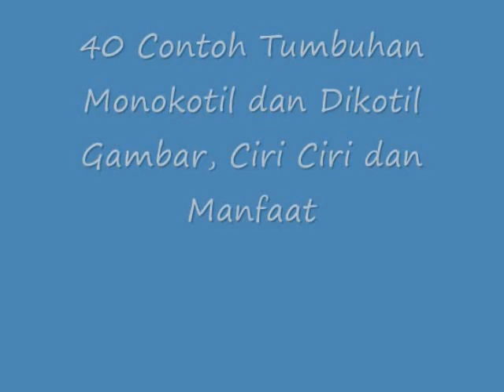SIMAKLAH!! Inilah 40 Contoh Tumbuhan Monokotil dan Dikotil Ciri dan Manfaatnya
Contoh Tumbuhan Monokotil dan Dikotil Ciri dan Manfaatnya